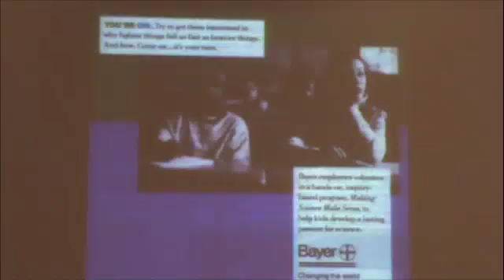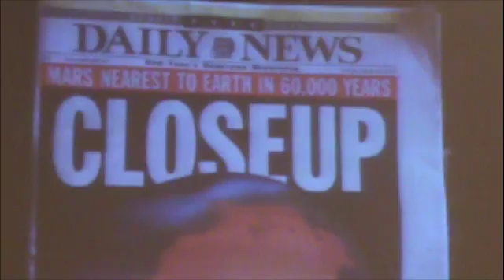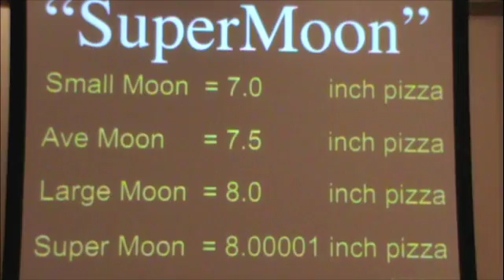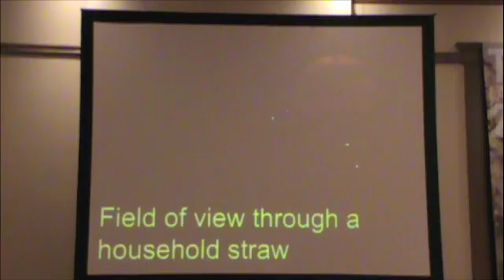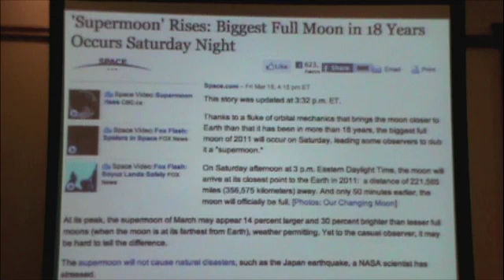Neil deGrasse Tyson on The Mars Virus and Supermoon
Neil deGrasse Tyson speaks about The Mars Virus and The Supermoon at The Amazing Meeting 2011 (TAM 9) in Las Vegas 2011.
Superb!
MANY MANY Thanks to the JREF for putting on the show!!

Rate it if you like it.